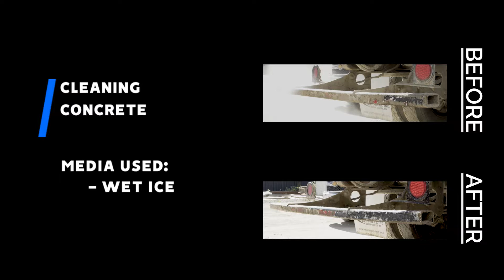Cleaning Concrete - Wet Ice Blasting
Featuring Coulson Ice Blast's unique wet ice blasting technology cleaning concrete.